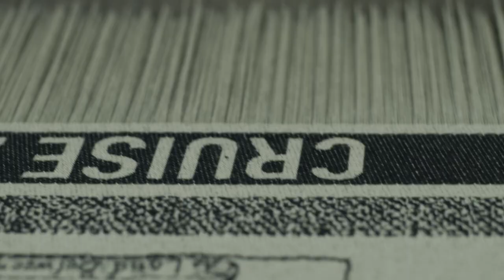Traditional Weaving Savoir-Faire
Specially produced by Tessitura Calabrese in Puglia, a small, family-owned mill that upholds traditional weaving techniques, a natural cotton tote bag captures the savoir-faire essence and regional inspirations of the Dior Cruise 2021 collection by Maria Grazia Chiuri, unveiled in the nearby city of Lecce.